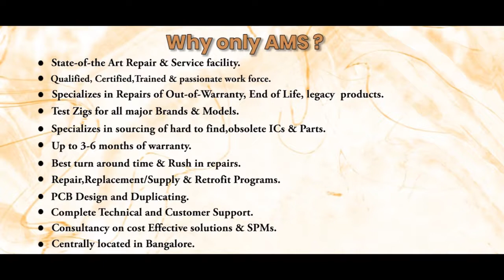Advantech PS 50A Power Supply Repairs